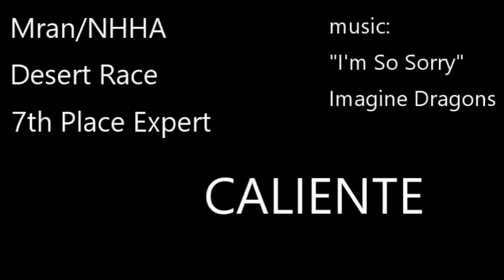Erik Danoski 123J NHHA/MRAN Desert Race "Im So Sorry" Imagine Dragons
full list below:

DC Building Group
INBOXX
212 Gloves
Vergith Contracting
Proaction Nevada
Cycle Gear
Leatt
NOTOIL
SunStar
Shorai Batteries
RidehappyMX
Metro Print Nevada
Dragon Alliance Goggles
GoPro
Maxxis
Kawasaki
Hookit
Acerbis USA
D3RMOTORSPORTS

"I'm So Sorry" is Not my song.